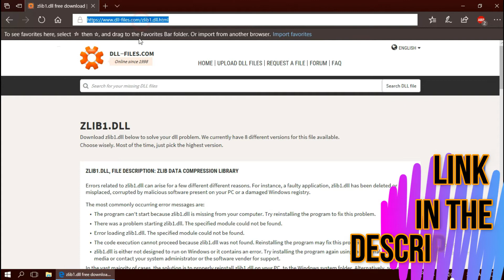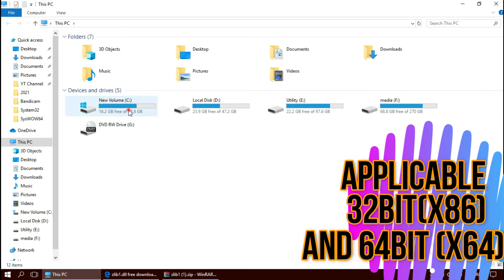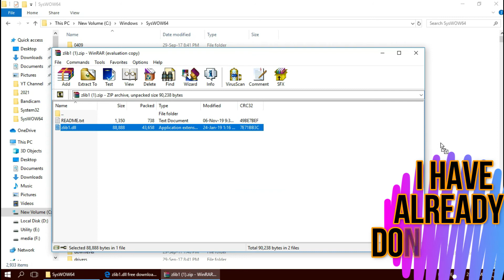[𝟚𝟘𝟚𝟙] How To Fix zlib1.dll Missing/Not Found Error Windows 10 32 bit/64 bit 🅽🅴🆆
[3 Min Fix] The progam can't start zlib1.dll missing from your computer | windows 10, Windows 7/8/8.1 (both 32 bit and 64 bit) All windows versions since Win 7

Very few people face this type of error code after trying to open a newly installed program :"The program can't start because zlib1.dllis missing from your computer, try reinstalling the program", altough the error is pretty rare but fixing this is easy as 1 2 3. you'll only need three mins and basically A 3 step solution.

Step 1.  Search and Download "zlib1.dll"
Step 2. EXtract "zlib1.dll" file to C:\Winodws\system32 (32 bit and 64 bit)
Step 3. Extract dll file to C:\Winodws\sysWOW64 (only 64 bit) and  restart

The alternative solution is to install mingw and install your winodows again , but 99 percent user will fix this my three step solution.

Time Codes:

0:00 zlib1.dll missing error
0:20 Intro
0:30 How to Download zlib1.dll
1:26 How to Fix zlib1.dll 32 Bit & 64 Bit
2:06 How to Fix zlib1.dll 64 Bit
2:50 Alternate fix
2:59 Outro